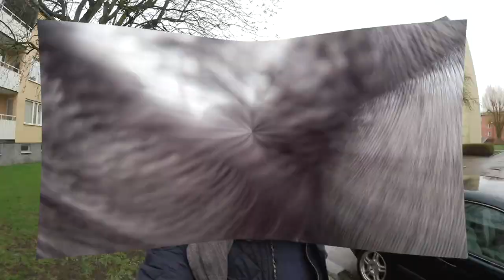Jag är så wannabe nyttig 😅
Det blev ingen riktig vanlig början på denna video men kan vara för att jag var lite stressad men antar att ni klarar er en gång utan att höra godmorgon ifrån mig när jag ligger i sängen. Skulle ni dock ha det så lovar jag att fortsätta med det i kommande vloggar.

Dagen började med att vi hade en håltimme på 4 timmar vilket är nästan alltid så typiskt för Måndagar förutom att vi brukar dock bara ha 2,5 timmars hål, men eftersom det är KP tider just nu eller NP som många mer känner det som så ställs vissa lektioner in för att lärare måste vara där och vakta. Så under denna håltimme passade jag på att åka till polisen för att hämta ut mitt pass och den kom i mitten av Februari och jag hämtade ut den 22:e April så var nog dags för det.

Därefter så var jag lika naiv som vanligt för även om vädret inte såg ut som det bästa så skulle jag ivrigt men bestämd ändå intala mig och de andra att nej det kommer inte regna. Dock så hade jag helt fel och eftersom jag inte hade något paraply och för snål för att köpa någon bara för sakens skull så fick jag ta det bästa jag hade efter ett paraply. Vilket var min inte så vattentäta men fina scarf, så det funkade och den skyddade ju håret iallafall.

Sista delen av dagen spenderades med att jag umgicks med Sabrina för vi skulle gyma och ha en sleepover. Dock så åt vi chips och drack redbull efter gymet, likaså så åt vi något med klyftpotatis och bea-sås till och klyftpotatisen var dränkt i smör och olja. Så tyvärr har man inte den självdisciplinen man en gång hade men sakta men inte så säkert så kanske vi få en beachbody till år 2045.

Ni kan nå mig på ^^ :
Blogg: Fredrikstenberg.se

Videon är filmad med : Canon legria mini x eller min olympius pen epl-7